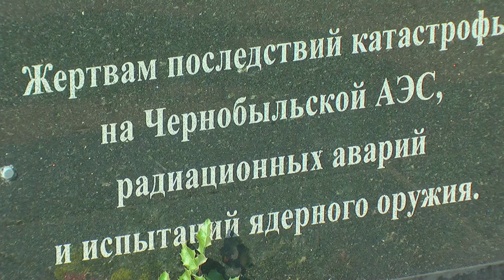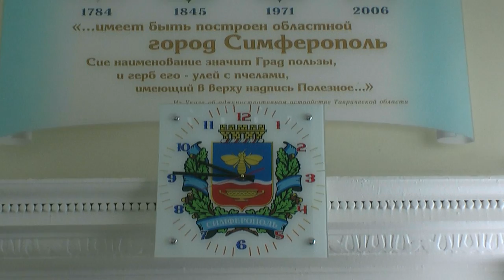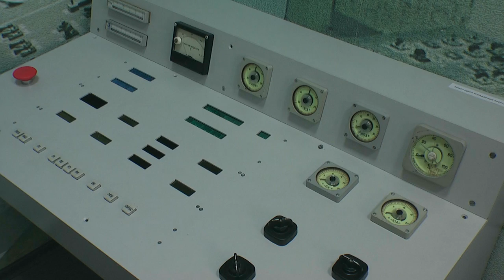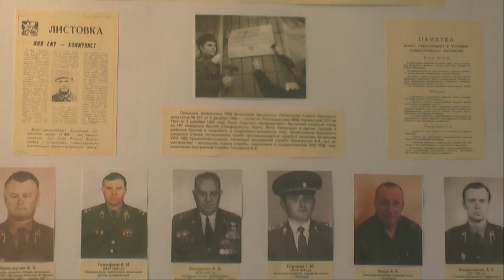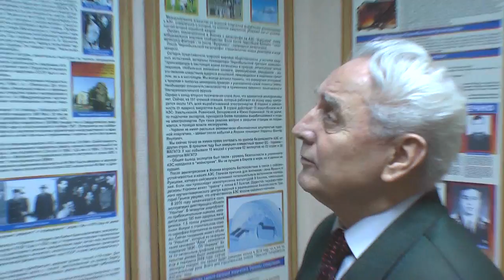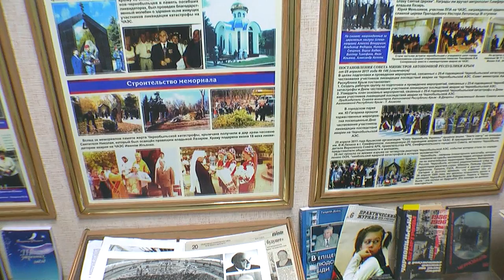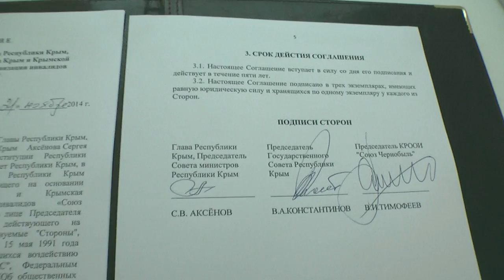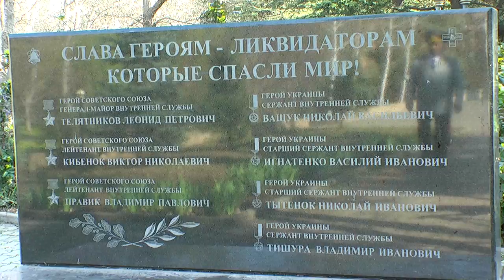30 лет спустя Чернобыльцы Крым mpg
30 лет спустя Чернобыльцы  Крым